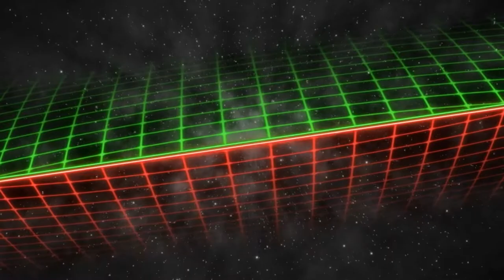BB4 [SSB64] - derstuk (Pikachu) vs Big Red (Pikachu) - Division 2 Pools